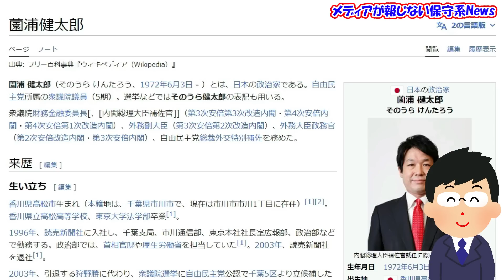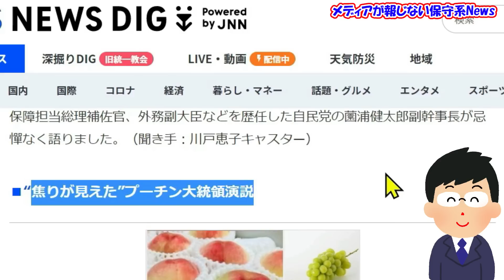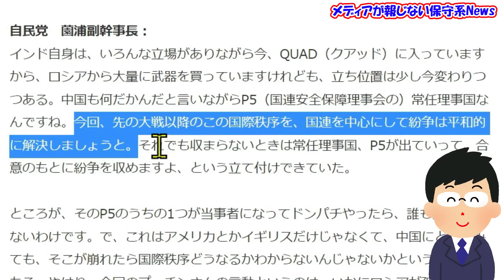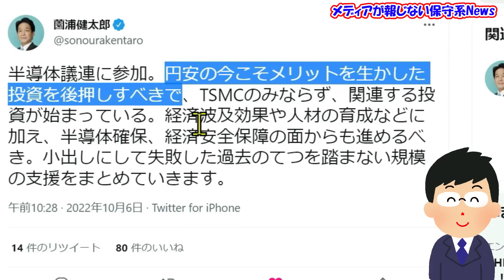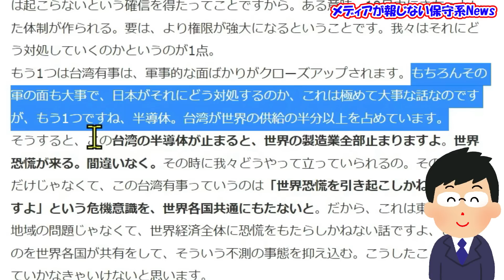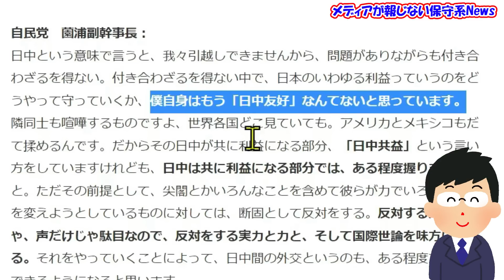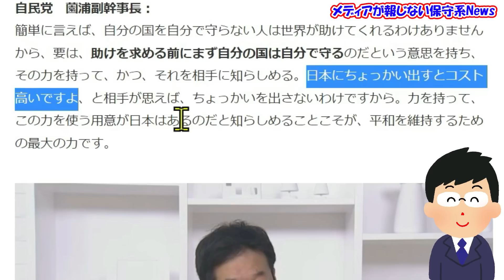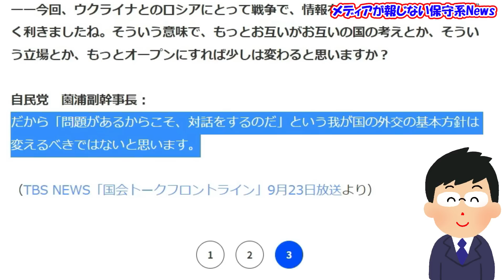【薗浦健太郎氏】日中友好なんてもうない！！中国との付き合い方！！台湾有事は半導体有事で世界恐慌を引き起こす！！「平和」のためには軍事力を増強し相手に知らしめる！！【メディアが報じない保守系News】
【薗浦健太郎氏】日中友好なんてもうない！！中国との付き合い方！！
台湾有事は半導体有事で世界恐慌を引き起こす！！
「平和」のためには軍事力を増強し相手に知らしめる！！

‹引用先›
◆TBS 「日中友好なんてもうない」「日中共益でいくべき」日本に求められる隣国・中国との“つきあい方”を考える【国会トークフロントライン】
◆Chieko Nagayama　台湾ワクチン提供で安倍前総理を動かして下さった【そのうら健太郎】議員(49歳)
◆柴🍑五郎子　今回の台湾へのワクチン提供に関して台湾の謝長廷代表(駐日大使に当たる)とヤング臨時大使と話し、安倍元首相に繋いだ方が安倍元首相の補佐官だった「薗浦(そのうら)健太郎」議員です
◆薗浦健太郎　半導体議連に参加。円安の今こそメリットを生かした投資を後押しすべきで、TSMCのみならず、関連する投資が始まっている。
◆薗浦健太郎　副幹事長に加え、衆院法務委員会の筆頭理事、党の国際局長代理、経済安全保障本部幹事長、サイバーセキュリティ対策本部幹事長などを拝命致しました。